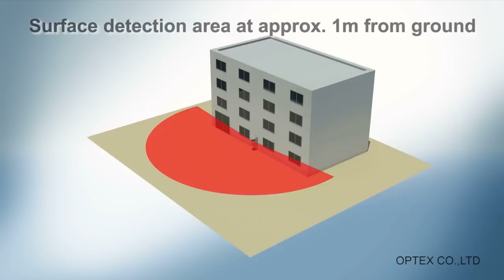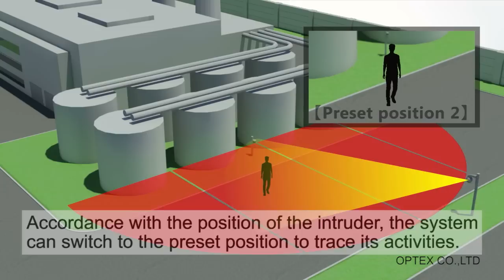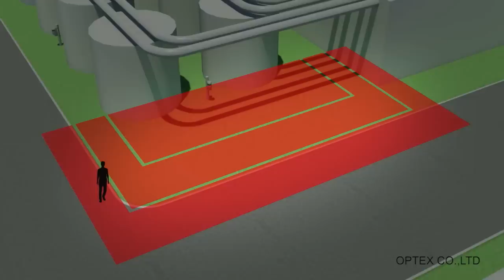Redscan LASER GUARD